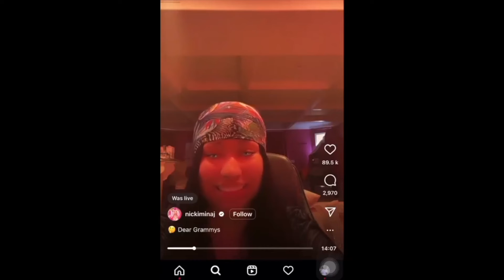Nicki Minaj says she is proud to be a TRINI, shows off fat Punanii with Spice slumber party 👀🤤😵